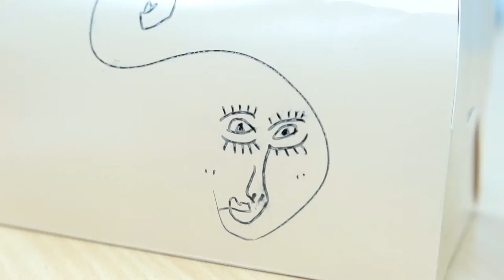Shih Hsin University daily class classmates is awesome 2